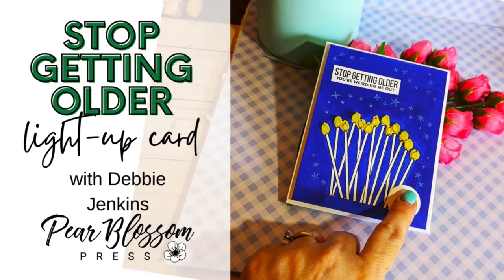"Stop Getting Older" Light up Birthday Card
Intro Music Composed by Tommy Perry. Ask him to compose something for you!